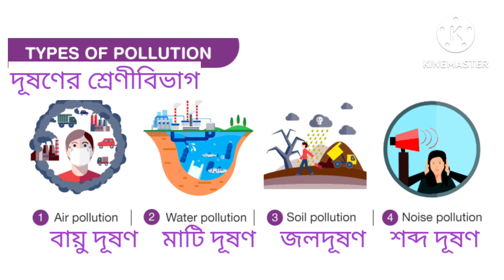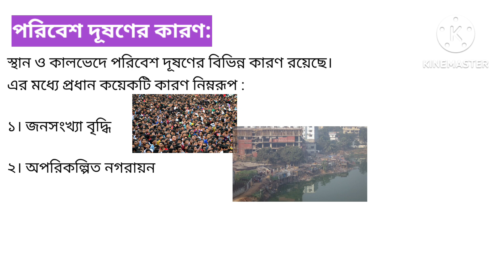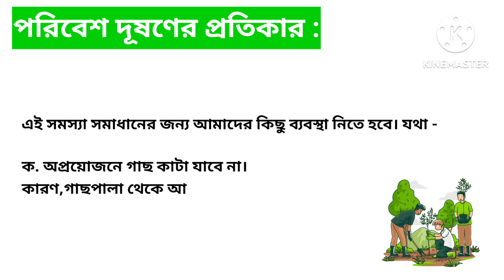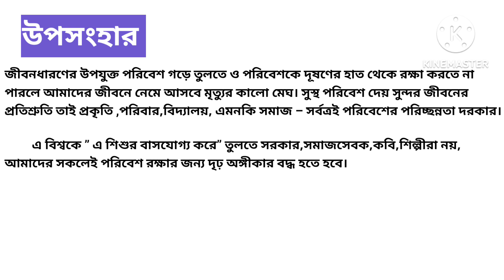পরিবেশ দূষণ ও তার প্রতিকার